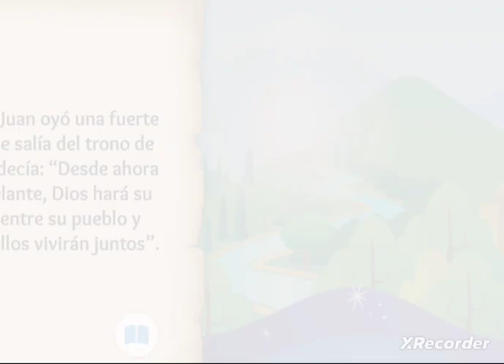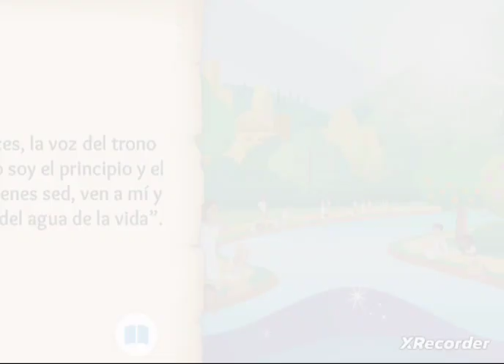Una Promesa Eterna Biblia Historia De Las Abejas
Canción Infantil Historia De Las Abejas

Animados ICAIC